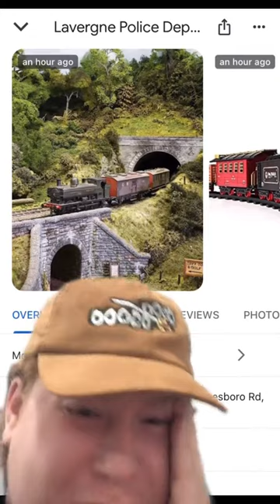LA VERGNE SCANDAL😱😱 (CHOO CHOO)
La Vergne, TN - The La Vergne Police Department has terminated the employment of patrol officer Maegan Hall following an investigation into allegations of inappropriate sexual conduct.

According to reports, officer Hall was accused of having sexual relations with multiple officers while on duty. The investigation revealed that officer Hall had been involved in consensual sexual relationships with several fellow officers, and that she had claimed to have an "open relationship" with her partners.

In light of these findings, the department has decided to terminate officer Hall's employment, stating that her actions were in violation of departmental policies and that they do not align with the department's values.

The department has expressed regret over the situation and has emphasized its commitment to maintaining the highest standards of professional conduct among its officers.

A Tennessee police department fired five officers and suspended three others after wild allegations.

A female La Vergne police officer who claimed to be in "an open marriage"